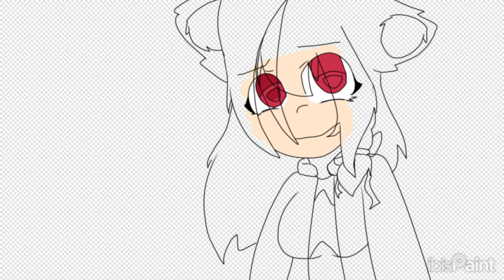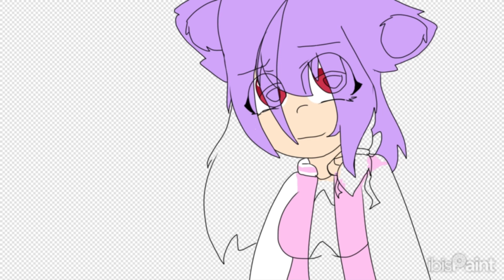THANK YOU FOR 1K SUBS EVERYONE!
I’m literally so happy right now that a I am not even gonna be tired!!! THANK YOU SM!! I LOVE YOU ALL SO MUCH 🫶🏼

☆ Notion By The Rare Occasions ☆